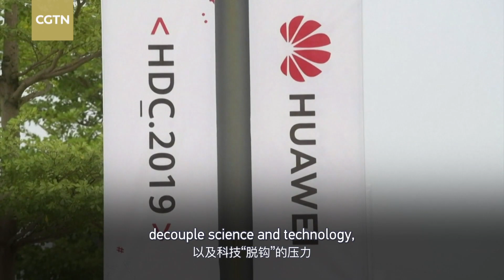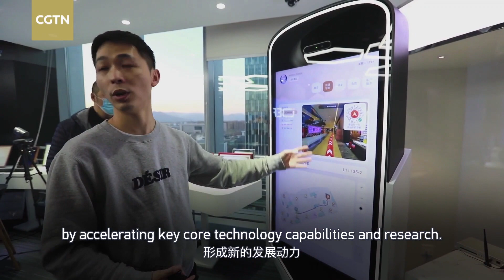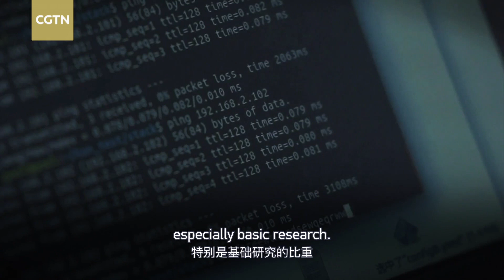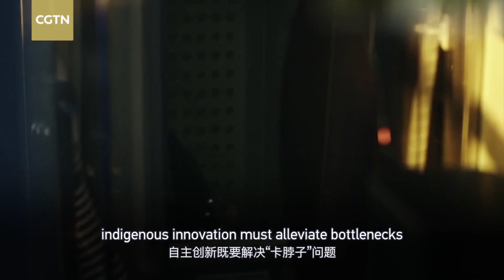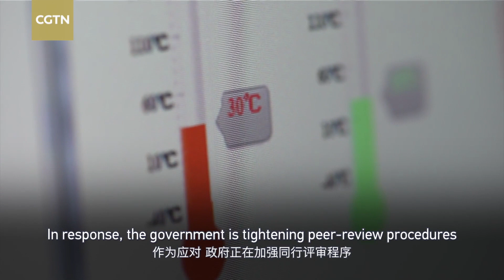Two centenary goals: Technology and innovation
In light of disrupting international conditions, led by U.S. sanctions and pressures to decouple science and technology, China has a laser focus on self-reliance in science and technology. Listen to Dr. Kuhn.